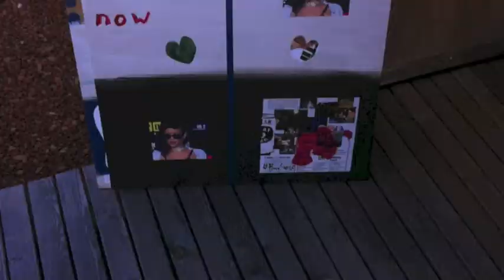walter buri wolke net